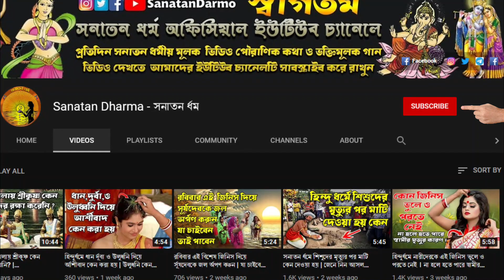কীভাবে চিত্রগুপ্ত মানুষের পাপ পুণ্যে হিসাব করে | যমরাজের কাছে প্রদান করেন | Mystery of Chitragupta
আজ এই ভিডিওতে তুলে ধরবো | কীভাবে চিত্রগুপ্ত মানুষের পাপ পুণ্যে কর্মের হিসাব করে | যমরাজের কাছে প্রদান করেন | মৃত্যুর পর নাকি প্রথম দেখা দেন এই দেবতাই | চিত্রগুপ্তের জন্ম রহস্য |

👉 সনাতন ধর্মের জ্ঞান ও সনাতন সংস্কৃতিকে সনাতন ধর্মাবলম্বী সবার সামনে সঠিকভাবে তুলে ধরার জন্য আমাদের ইউটিউব অনলাইন কার্যক্রমের মূল উদ্দেশ্য।

👉 প্রাতিষ্ঠানিক শিক্ষার পাশাপাশি যে সন্তান ধর্মীয় শিক্ষায় পারদর্শী হয় সেই সন্তানটি তার পিতামাতা এবং সমাজ সবার জন্যই মঙ্গলকর হয়ে উঠে। সুতারাং, পরিশেষে বলব আপনি আপনার নিজ নিজ সন্তানকে ছোট থেকে সনাতন ধর্মীয় শিক্ষা প্রদান করুন।

          "হরের্নাম হরের্নাম হরের্নামৈব কেবলম্।
          কলৌ নাস্ত্যৈব নাস্ত্যৈব নাস্ত্যৈব গতিরন্যথা।।
                                   অর্থাৎ -
👉 এই কলিযুগে ভগবানের দিব্য নাম কীর্তন করা ছাড়া আর অন্য কোন গতি নেই, আর অন্য কোন গতি নেই, আর অন্য কোন গতি নেই।